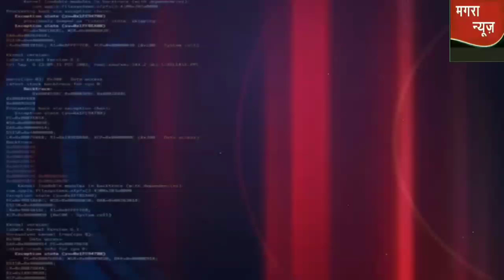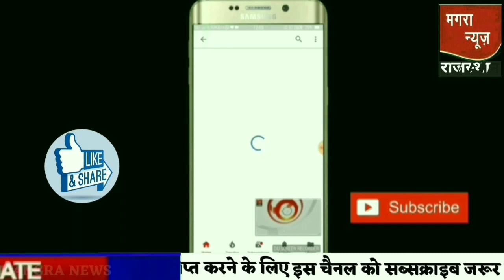सावन के महीने में निकला भगवान शिव के गले का सांप, देखने के लिए उमड़ा पूरा गांव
सीकर जिले के नागरवाला जोहड़ा गांव पिपराली में एक दुर्लभ प्रजाति का सांप देखने के बाद लोगों में दहशत के साथ आस्था की लहर बहने लगी।
Rare Species of King Cobra Found
Sawan month God's wonders